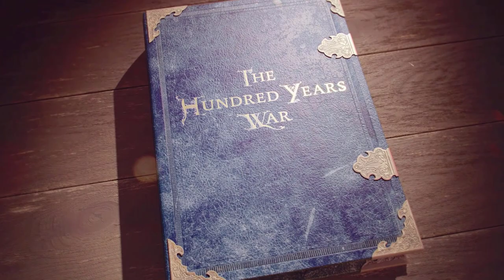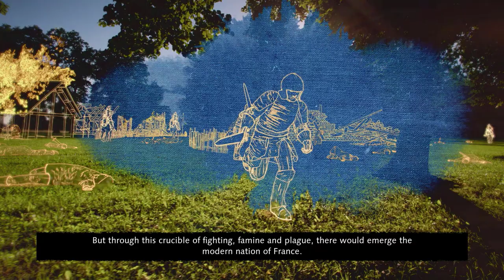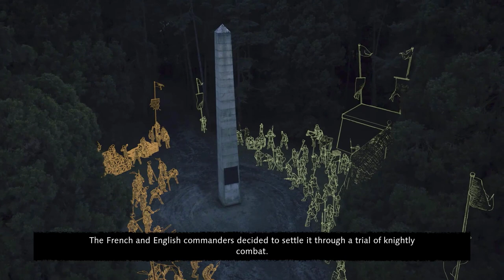AGE OF EMPIRES 4 Single Player Campaign Combat Of The Thirty 1351